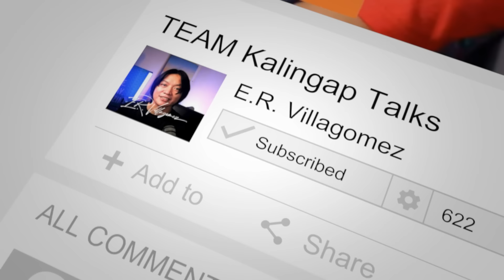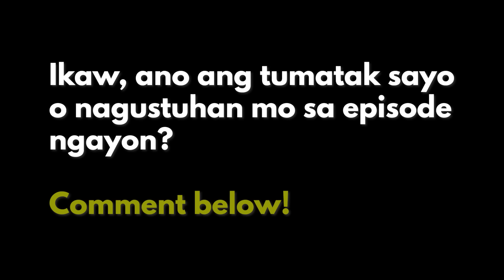YAY! SANA HINDI IPINANGANAK? NAG-REACT SI KALINGAP RAB AT K-BOYS | KWENTUHAN WEEK 4 PART 2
Gusto mo invite kita sa next kwentuhan session nila @KalingapRabOfficial ?